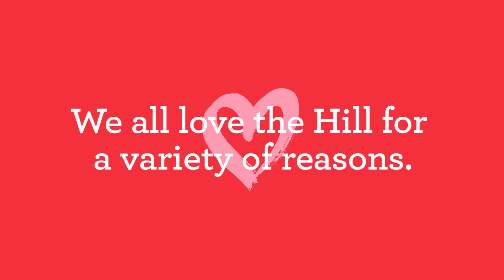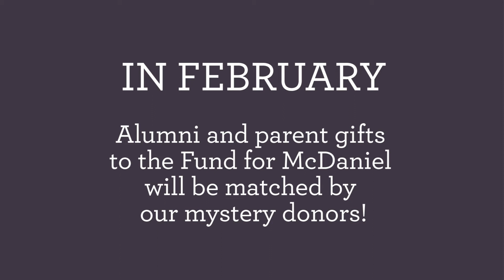McDaniel College I Love the Hill Month 2016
February is I Love the Hill month, a month-long celebration of all of the reasons we love McDaniel College.  Share in the love throughout the month.  for details.